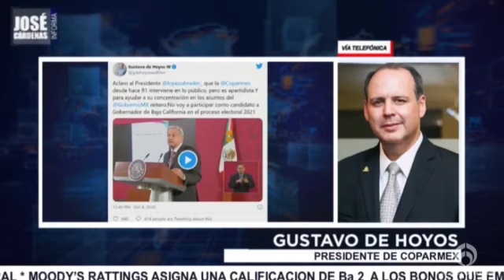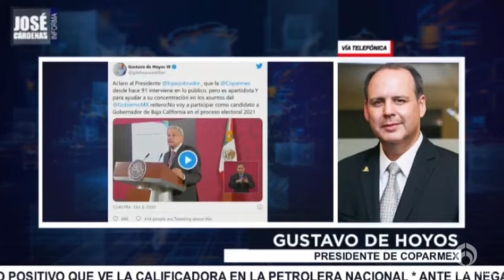Gustavo de Hoyos, presidente de Coparmex, en entrevista con José Cárdenas informa